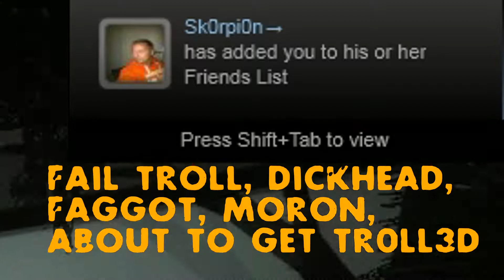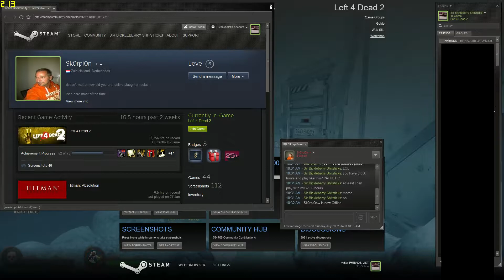L4D2 - What Are They Doing!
Some fun times.